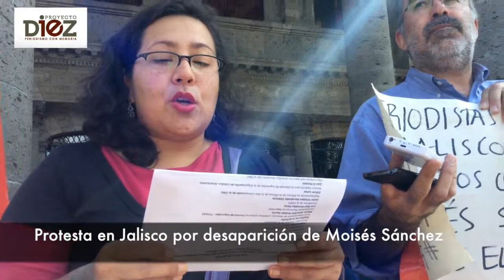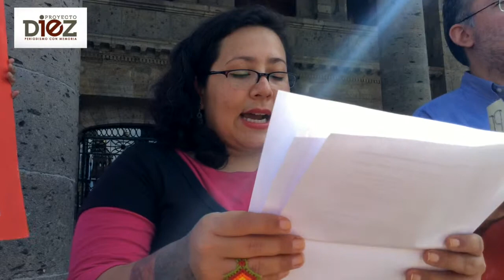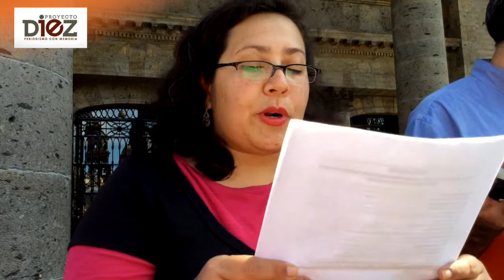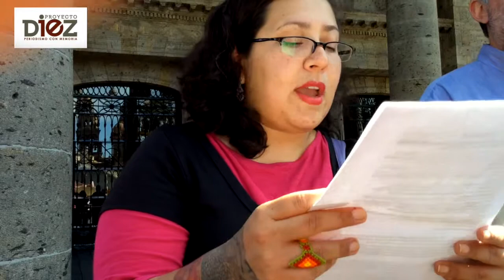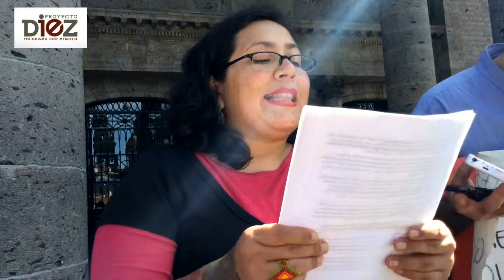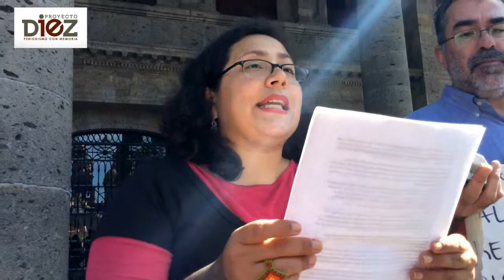Protestan en Guadalajara por la desaparición del periodista Moisés Sánchez